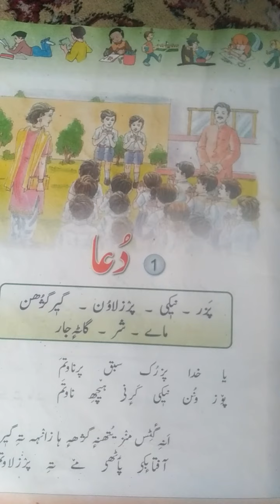Class 6th,Sub Kashmiri,Topic Dua